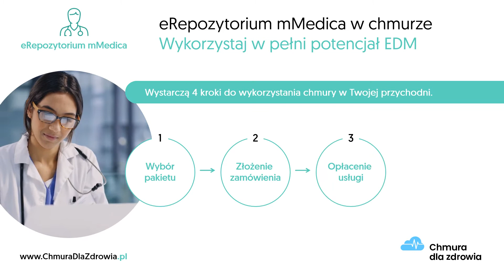4 kroki do wykorzystania potencjału EDM w chmurze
Elektroniczna Dokumentacja Medyczna w chmurze w Twojej przychodni? Wystarczą tylko 4 kroki!